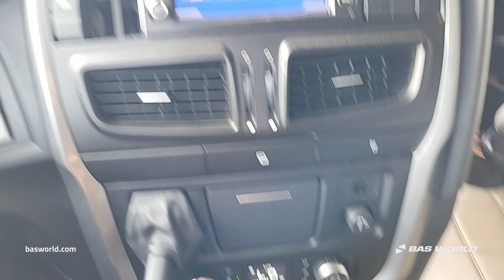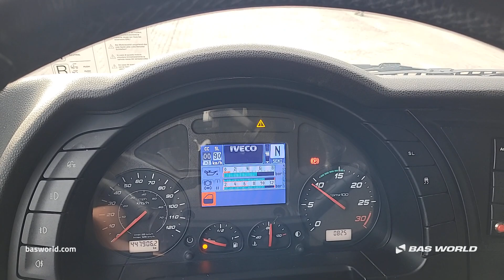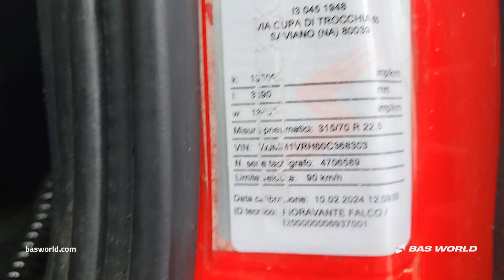Iveco Stralis 400 - 2017 - BAS World